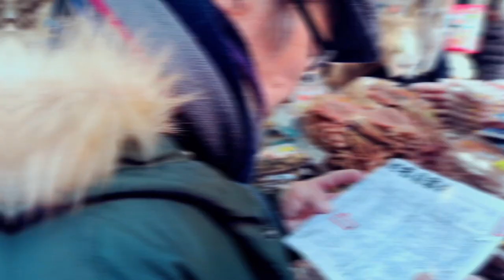Japanese Street Food Tour | Tsukiji Fish Market - Tokyo, Japan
Tsukiji Outer Market (築地場外市場, Tsukiji Jōgai Shijō) is a district adjacent to the site of the former Tsukiji Wholesale Market. It consists of a few blocks of wholseale and retail shops, as well as restaurants crowded along narrow lanes. Here you can find fresh and processed seafood and produce alongside food-related goods such as knives.

A visit to Tsukiji Outer Market is best combined with a fresh sushi breakfast or lunch at one of the local restaurants. The restaurants are typically open from 5:00 in the morning to around noon or early afternoon. Because most of the fish served and sold at Tsukiji Outer Market is delivered directly from Toyosu Market, this is one of the best places in Tokyo to enjoy fresh seafood.

Visited Places:
- Tsukiji Outer Market, Tokyo (東京, Tōkyō) Japan

Filming Gear used:
Camera: Huawei P20 Pro with DJI Osmo Mobile 2